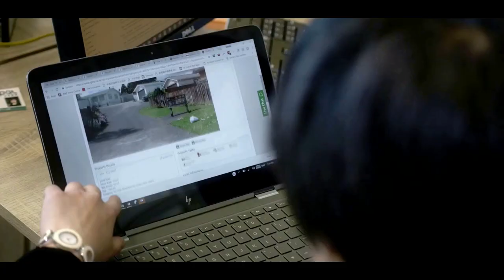ASB银行推出1.79%超低利率，鼓励新建房屋贷款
2021年5月，新西兰ASB银行推出了一项特殊的房屋贷款利率，低至1.79%。这项新的贷款政策称为Back My Build，适用于建造新房的贷款，或是购买期房的贷款

视频时间轴

1. 解析此次ASB银行推出的1.79%特殊浮动利率 - 00:44
2. ASB针对新建房屋的特殊利率，有什么优点？- 02:39
3. ASB的这个产品要注意什么？- 05:48

小宇信贷（Prosperity Finance）是一家位于新西兰奥克兰的贷款中介公司 (Mortgage Broker)，贷款业务范围包括：首次购房贷款，投资房贷款，商业物业投资贷款，建房贷款，房地产开发项目贷款，等等

微信公众号：xiaoyu频道
微信号：XY_PAL

欢迎点击视频下方的订阅按钮，我们每周更新关于首次购房、物业投资、商业地产、建房、房地产开发等方面的小知识和最新动态，以及新西兰银行最新的贷款政策